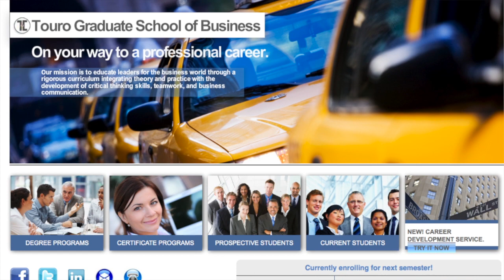Touro College | Leslie Grossman on Networking & Leadership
Lesley Grossman  - Consultant, Motivational Speaker and Author of a new career boosting advice book, Link Out, gave an insightful, inspirational talk about networking and how to create a personal entourage, at Touro College's Graduate School of Business.

Find out more about Leslie's networking tips and how to book her as a speaker at:

WomenCentric's mission is to support and empower women around the world.

Here's to your success - Pattie Simone
founder, WomenCentric.net
smart business networking for ambitious women worldwide

Get your career moving in the right direction ...